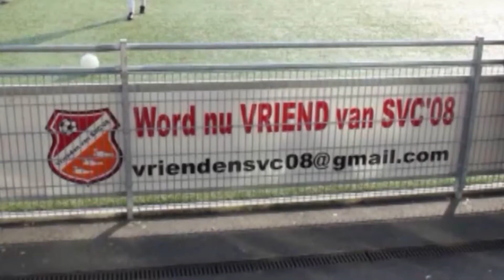SVC'08 TV Corné v Doorn nieuwe hoofdtrainer